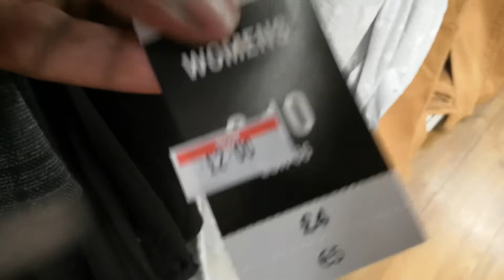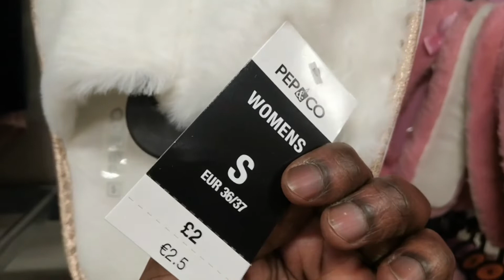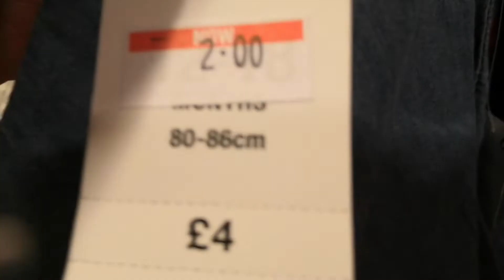SALE AT PEP AND CO SHOPPING VLOGS ~ PEP & CO Women's & Kid's Collection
WISHING ALL OUR SUBSCRIBERS A HAPPY AND PROSPEROUS NEW YEAR 2020 🌹💐💐💐🌹